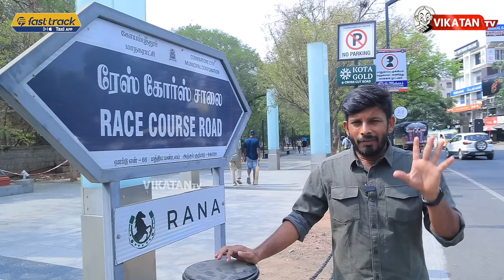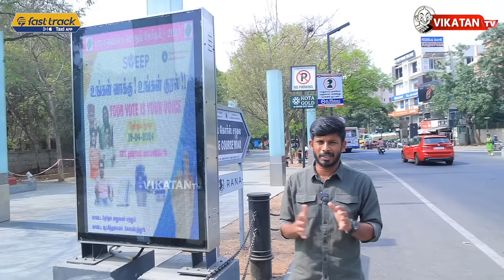நெருக்கடியில் 'ANNAMALAI' கைகோர்க்கும் 'DMK-ADMK'...கோவை டிவிஸ்ட்!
Host : S.T Elangovan
Script :  S.T Elangovan
Camera : Sandeep
Edit : Shyam Kumaran
Channel Manager : Kamali kamaraj